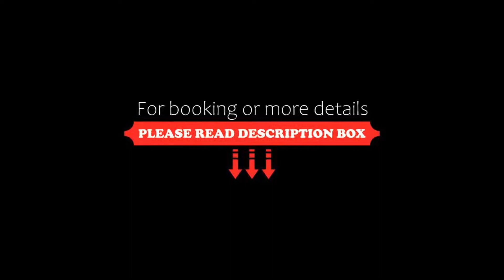Hotel Chalet Gravenstein, Tirolo, Italy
About Property:
Situated in Tirolo, 2.3 km from Gunpowder Tower - Polveriera, Hotel Chalet Gravenstein features accommodation with a restaurant, free private parking, a seasonal outdoor swimming pool and a bar. Each accommodation at the 3-star hotel has pool views, and guests can enjoy access to a garden and to a terrace. The accommodation offers room service and free WiFi throughout the property.
At the hotel rooms are fitted with air conditioning, a seating area...
Property Type: Hotel
Address: Jaufenstrasse, 23A, 39019 Tirolo, Italy
Searching For
1. Hotel Chalet Gravenstein - Tirolo - Italy
2. Hotel Chalet Gravenstein - Tirolo - Italy Address
3. Hotel Chalet Gravenstein - Tirolo - Italy Rooms
4. Hotel Chalet Gravenstein - Tirolo - Italy Amenities
5. Hotel Chalet Gravenstein - Tirolo - Italy Offers and Deals
Audio Credit:
Track Title: Reasons To Hope
Artist: Reed Mathis